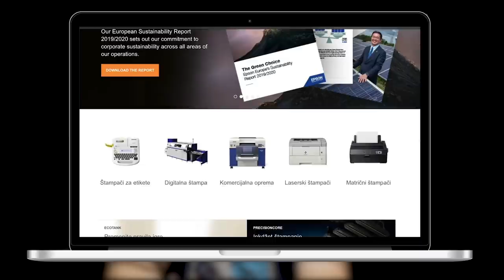Ivan Zeljković - Zeka Milioner, producent i preduzetnik, Evans Media Group - Pojačalo podcast EP 118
U 118. epizodi Pojačalo podkasta gost Ivana Minića je Ivan Zeljković - popularni Zeka Milioner, osnivač Evans Media Groupe.

Na početku neizostavno podsećanje na kviz “Da li želite da postanete milioner?” - od toga s kim je bio u užoj konkurenciji da dobije angažman, kako je izgledao čitav taj projekat, te kako se na kraju ohrabrio i postao producent istog tog kviza. Naravno, tu je i osvrt na to šta je sve prethodilo njegovom pojavljivanju na malim ekranima.

Čućete i šta se izdešavalo kada je globalna kriza pokucala na vrata njegove producentske kuće, koja je radila na više projekata i zapošljavala preko stotinu ljudi. Šta je potrebno da se prevaziđu naizgled nerešivi problemi i kako izgleda krenuti iznova na Bliskom istoku - u Dubaiju, saznajemo u nastavku.

U pitanju je kompanija Evans Media Group, koja se bavi video-produkcijom, marketingom, brendiranjem i digitalnim medijima i koju već osam godina gradi na veoma specifičnom tržištu. Saznaćete kako je počeo na stranom tlu, ko su mu bili prvi klijenti, kako se biznis širio, kao i šta je sve potrebno da bi se uspelo ukoliko neko želi da se oproba na tom tržištu.

Teme u podkastu:
0:00 - Uvod
3:11 - Kako se Milioner dogodio
10:13 - Kako je raditi na licenciranom programu
13:40 - Kad porastem biću...
14:42 - Upliv u svet radija
27:02 - Pripreme i premijera Milionera
33:10 - Preuzimanje producentske palice
44:55 - Ponor u krizu
49:30 - Projekti van Milionera
54:41 - Odlazak u Dubai
1:01:03 - Kako funkcioniše inostrano tržište
1:10:13 - Vertikale Ivanovog biznisa
1:19:42 - Poslovna priča u Singapuru
1:22:58 - Pandemija i vreme provedeno pod ključem
1:31:42 - Šta treba imati u vidu prilikom odlaska u Dubai
1:36:29 - Da li Ivan vidi sebe tamo dugoročno